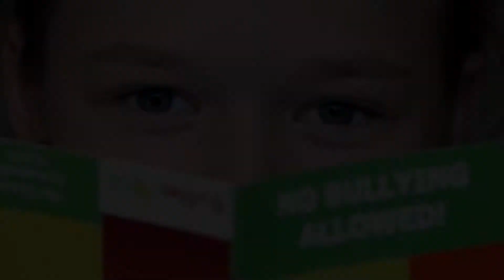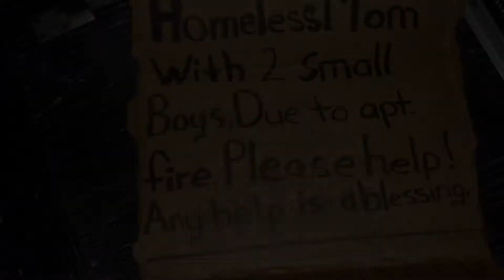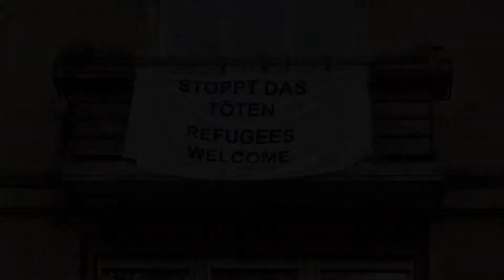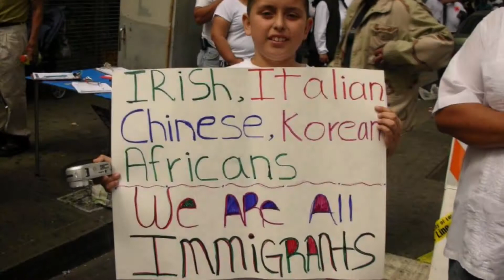You Will Be Found with Credits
A collection of photos from Flickr Creative Commons to help us all reflect on who and what we see around us.